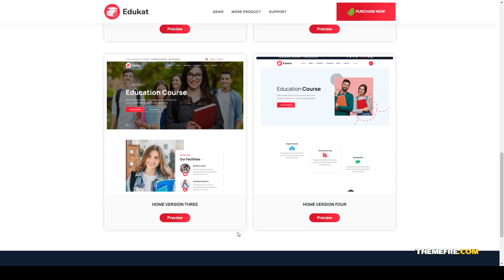Edukat - Education and LMS Template lms institute Yuria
Columns 4+

 Layout Responsive

 Tags academy, blog, courses, education, education landing, elearning, event, institute, instructor, lms, multipurpose, online, teaching, training, university